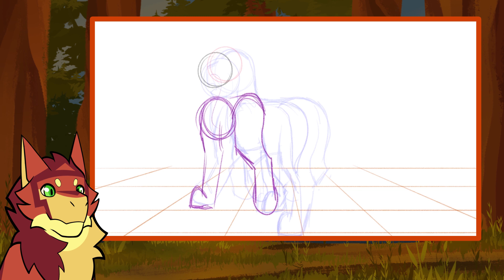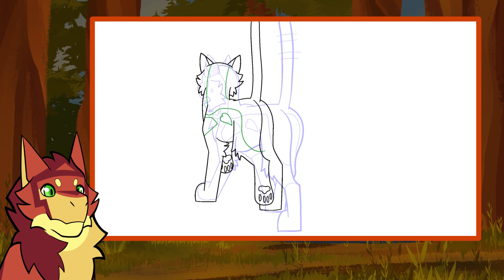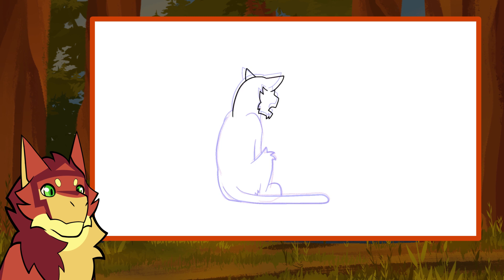Bramblefur part 8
I'm starting to feel like I've animated more walk cycles this year than all other years combined LMAO

For this MAP! (WARNING: While this part doesn't show these, the MAP contains graphic implications of animal death, animal skinning, and creepy/unsettling themes)

Please take a look at this page, and consider donating to the cause!

Timelapse song is Mr. Capgras Encounters a Secondhand Vanity by Will Wood!